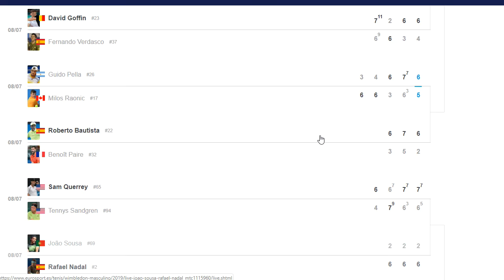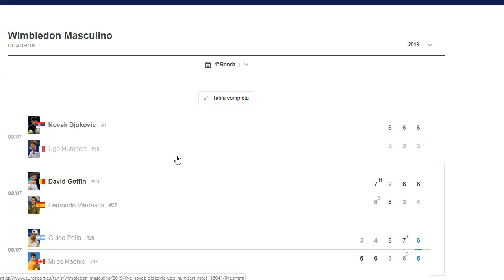RONDA 4 de WIMBLEDON 2019